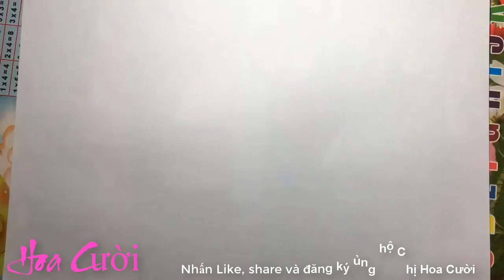♫ Nhảy cùng chim cánh cụt dễ thương ♫ Dancing with cute penguins ♫ Hoa cười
Chào mừng các bạn đến với kênh Hoa Cười!
Cùng học, cùng chơi, vẽ tranh tô màu cùng bé